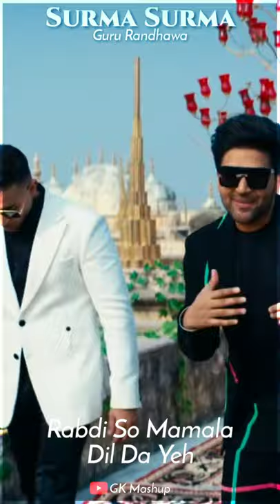Surma Surma : Guru Randhawa | Jay Scen | WhatsApp Status Fullscreen | GK Mashup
GK Mashup

Use Hashtag